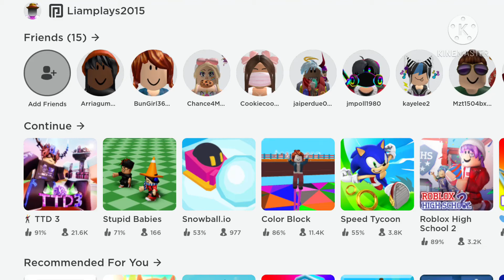May 15, 2021